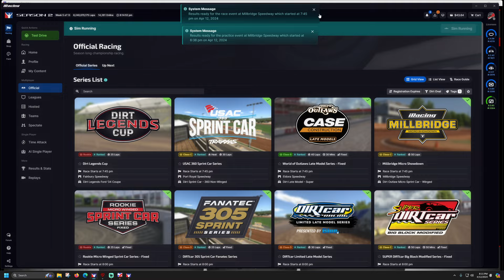Winged Outlaw Micros - Millbridge Speedway - iRacing Dirt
64GB RAM.
T-LCM Pedals
2k Dell S2716DG - 27 inch single monitor
wooden desk

00:00 - Intro
02:30 - Race
19:30 - Wrecks and Results